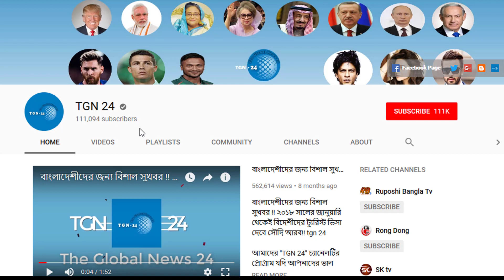সৌদির প্রবাসীরা খুব বেশী সাবধান - সৌদিতে বাতিল হবে কাজের পারমিট এবং আজীবনের জন্য ব্যান হতে পারেন।